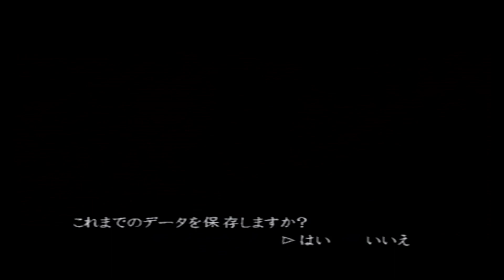子に甘いヤンキー夫婦か【新鬼武者】 #13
武器はサーフボート